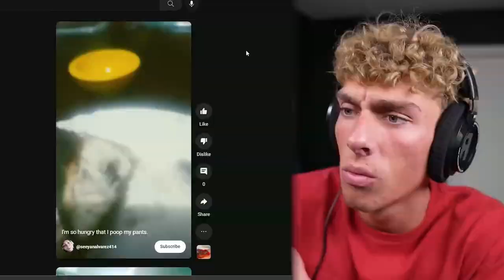aux mode better not copyright my series just because i added pikwik pack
added sources courtesy of:
@MisterAndrew2012 ("YOU'RE FIRRRRED!!!" from Klasky Csupo Bloopers 26)
@YTPewp (Dr. DUuH moments. Sources from @ClearTalkMastery)
@justmehabibi (outro music)